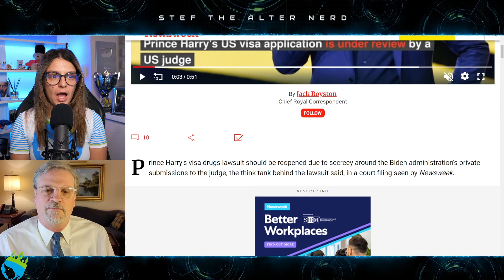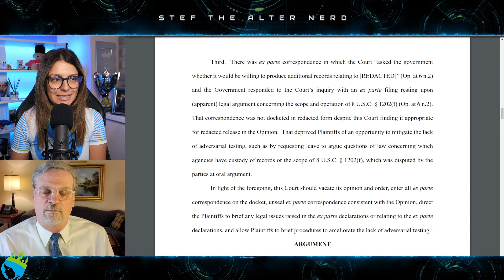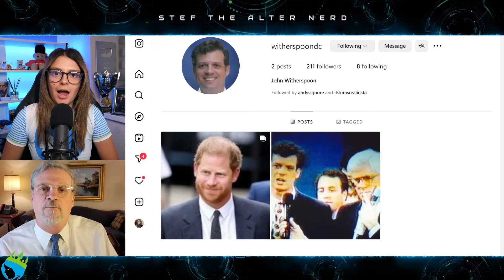Prince Harry VISA SHOCK at NEW BOMBSHELL APPEAL! - Lawyer REACTS!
Excerpt from Newsweek
Prince Harry's Visa Dr*gs Headache Isn't Over Yet
Prince Harry's visa dr*gs lawsuit should be reopened due to secrecy around the Biden administration's private submissions to the judge, the think tank behind the lawsuit said, in a court filing seen by Newsweek.
The Heritage Foundation sued the Department of Homeland Security (DHS) to force the release of the Duke of Sussex's visa records.

Laters!